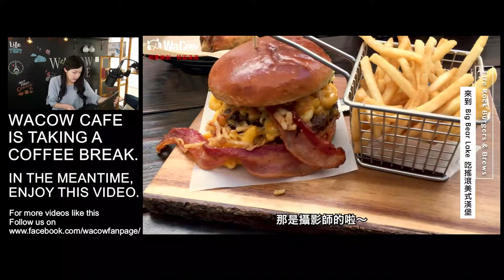懶人火鍋酸蘿蔔老鴨湯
EASY HOT POT Duck and Sour Radish Soup
這款神奇的方便火鍋能隨身攜帶，上山下海，只要加了水就可以吃到熱騰騰的酸蘿蔔老鴨湯! 菲菲開箱試吃看看先!

FACEBOOK 設定 [ 搶先看SEE FIRST ] 即時消息不漏接!
馬上下載 WaCowGO APP: 省錢必用 / 玩咖必備 / 吃貨必搜
WeChat 微信: WaCowUSA